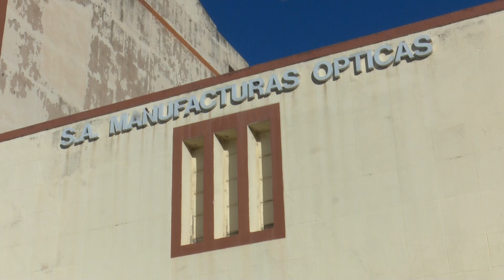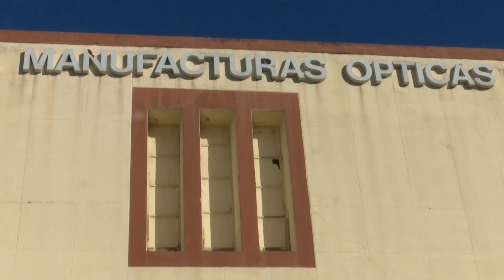La fàbrica INDO serà el nou espai pels Castellers de Tortosa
Tortosa formalitzarà demà dijous l'adquisició de les antigues naus d'Indo, a Ferreries. La compra suposarà una inversió de 255.000 euros, una quantitat que l'Ajuntament abonarà a l'Institut Català de Finances en quatre anualitats per valor de 63.000 euros cadascuna.